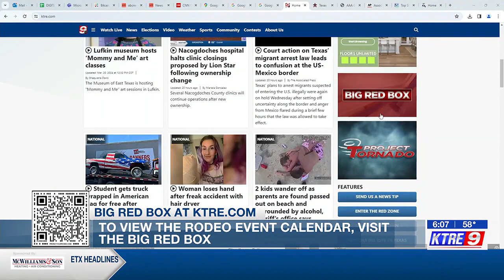44th annual Nacogdoches Pro Rodeo expects 1,000s of visitors for 3-day event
44th annual Nacogdoches Pro Rodeo expects 1,000s of visitors for 3-day event